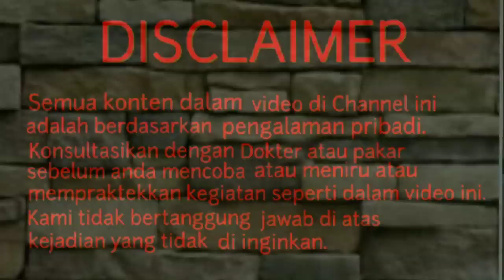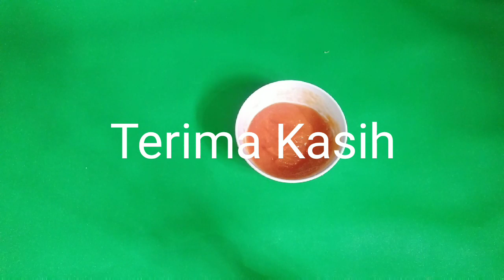FLEK HITAM , PIGMENTASI, MELASMA, BINTIK HITAM, KULIT HITAM ( GELAP) HILANGKAN DENGAN ENZIM PEPAYA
Cara alami membersihkan kulit wajah yang berflek hitam dan kulit wajah yang gelap agar menjadi putih glowing dengan menggunakan pepaya madu